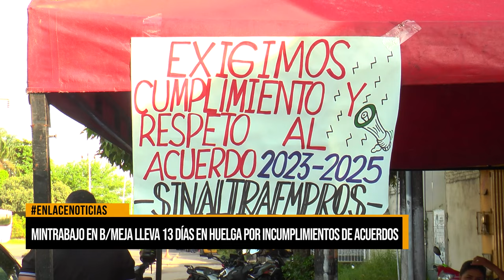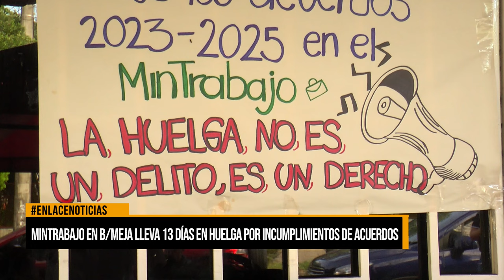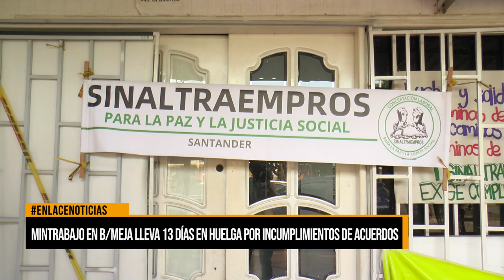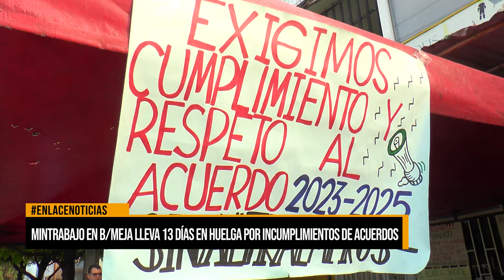MinTrabajo de Barrancabermeja lleva 13 días en huelga por incumplimiento de acuerdos